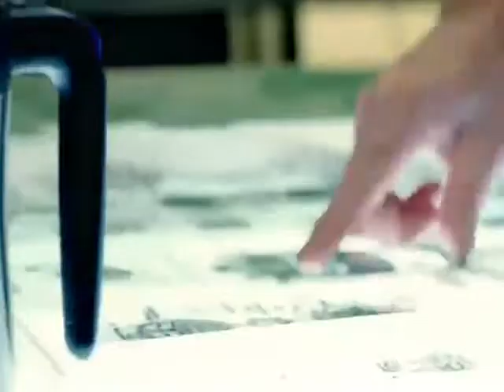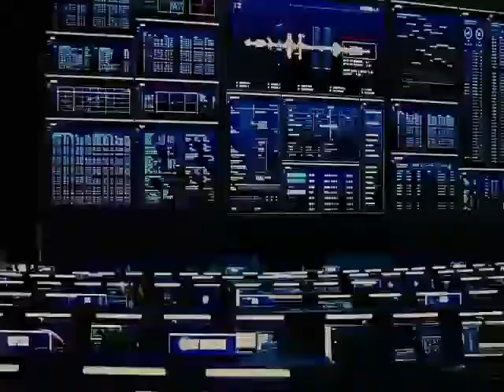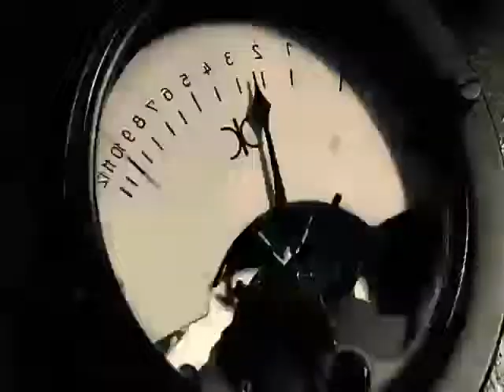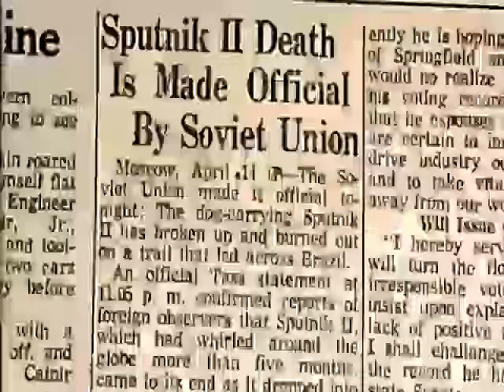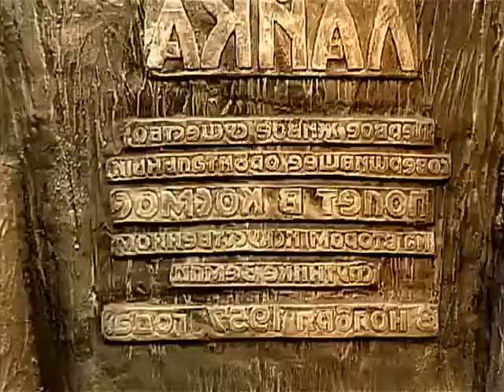Laika के साथ आखिर क्या हुआ ll Sad story of a dog.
Mystery of planet nine